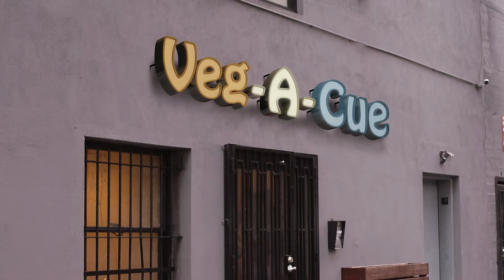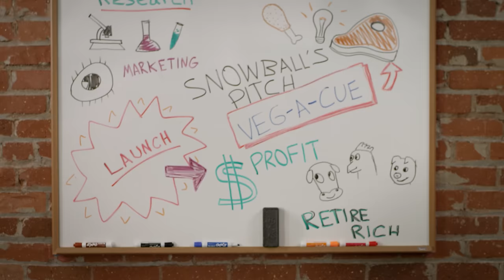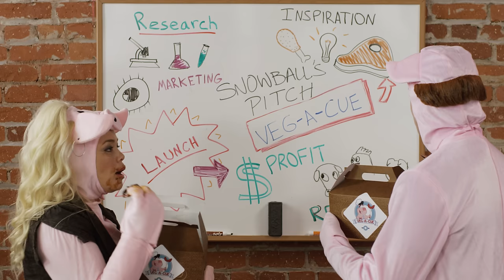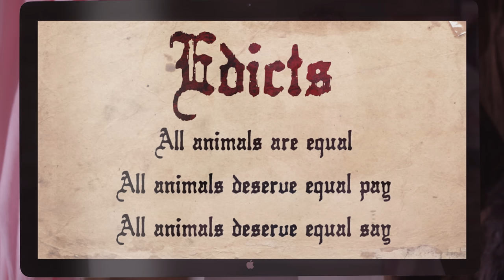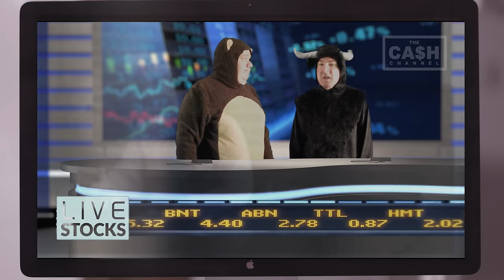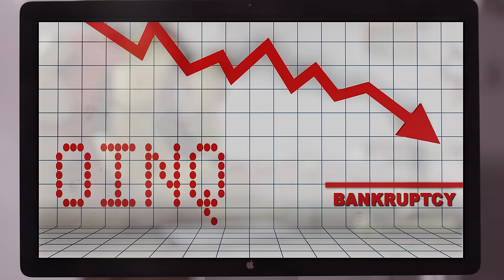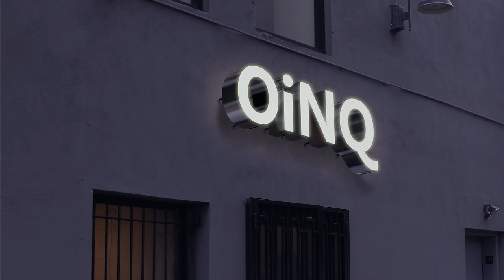"ANIMAL CORP." Director's Cut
Watch this special extended director's cut  of "ANIMAL CORP." to get the full story of what happens when Veg-A-Cue employees Napoleon, Squealer and their fellow colleagues push for equal pay and equal say.

We've seen animals control the farm, but what about a corporation? CEO Snowball has a vision to save animals by serving up all-vegetable 'meats' – such as Facon, Phony Bologna and Mock Ham Hocks - with a dash of Orwell. But things quickly go to the hogs when internal struggles over money and power threaten the fledgling startup.

When Sen. Bernie Sanders rails against “economic inequality” and demands free tuition for college students, he draws wild applause on the campaign trail.

Last year, a Seattle company, Gravity Payments, took these socialist sentiments to heart and announced that its new minimum salary for employees was $70,000. While employees reacted gleefully at first, the company and its CEO have since fallen on hard times.

This year marks the 70th anniversary since "Animal Farm" was first published in the United States in 1946. In the book, the animals write seven commandments. Eventually they reduce them to a single one, “All animals are equal, but some animals are more equal than others."

Through this video, viewers come face to face with the implications of that statement. The tendency of socialism – wherever it has been tried – is to evolve into a system where the few get on top, not based on merit, but on power.

Produced by Patrick Reasonover and directed by Michael Ozias.